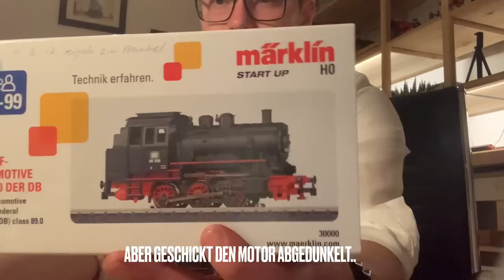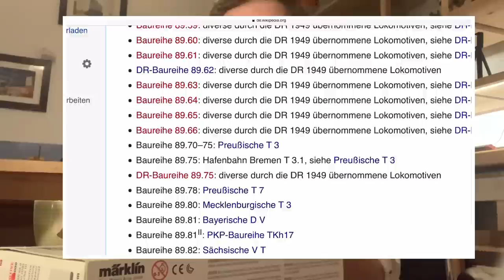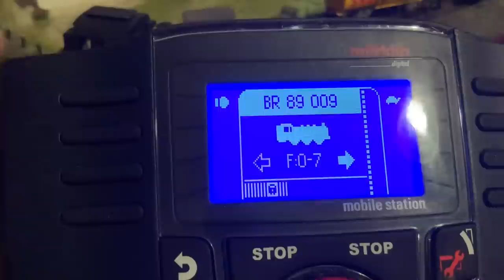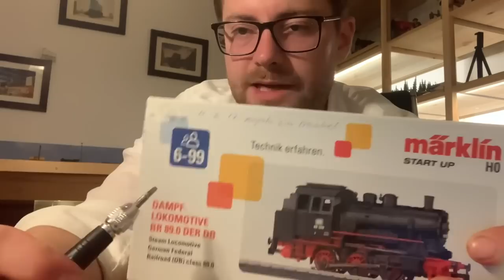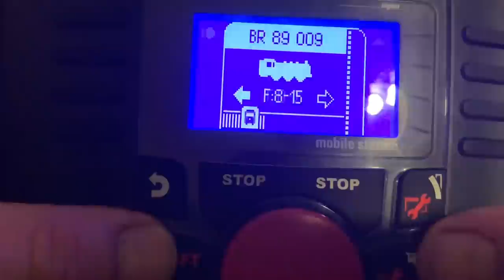Märklin Start up 30000 nur für Kinder? - Märklin AC H0 Digital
Heute schauen wir uns die Märklin Start up 30000 H0 Dampflok BR 89 der DB in H0  Digital an. Ist das die perfekte Einsteigerlokomotive?

Aktuell (17.05.21) im Angebot bei Amazon für 64,89 €!!

Hier der Link zu meinem Ebay Profil:

Eine der meistgebauten Modell-Lokomotiven ist mit über fünf Millionen Exemplaren seit 1953 das Modell der 89 006 in Nenngröße H0 von Märklin. Vorbildwidrig sind diese Lokomotiven mit DB-Logo bedruckt.

Im Review:
00:00 Einleitung
00:59 Unboxing & Patinierung
04:25 Märklin StartUp was ist das?
09:30 Falsches Logo oder wars die Auflehnung gegen die Teilung Deutschlands?
11:05 Historie und Besonderheiten des Vorbilds
17:45 starte keinen Weltkrieg wenn Du das nicht beachtest
22:28 Technik und Innenraum
24:20 Ab auf die Anlage
26:35 Fazit und Preis - Leistung im Vergleich mit anderen Lokomotiven
33:12 Warum verkaufe ich diese Lokomotive wieder?
36:15 emotionaler Abschied

MODELLDETAILS
- BR89
- Antrieb auf drei Achsen, Haftreifen.
- Dreilicht-Spitzenbeleuchtung weiß vorn.
- Modell mit eingebautem FX Digital-Decoder.

INFORMATIONEN ZUM VORBILD von Wikipedia
Die Baureihe 89.0 war eine Güterzugtenderlokomotive und Einheitslokomotive der Deutschen Reichsbahn. Sie war die kleinste Einheitslokomotive, die von der Reichsbahn in Dienst gestellt wurde. Während die Betriebsnummern 89 001–89 003 als Nassdampfmaschinen geliefert wurden, waren die restlichen sieben Heißdampflokomotiven.

Die Lok war die erste deutsche Rangierlok, bei der die Schweißtechnik angewendet wurde. Sie hatte eine Stahlfeuerbüchse. Der Wasserkasten war unter dem Kessel im Rahmen untergebracht, der Kohlekasten auf der Rückseite des Führerhauses. Angetrieben wurde die dritte Achse.

Impressum:
JohnsMoba